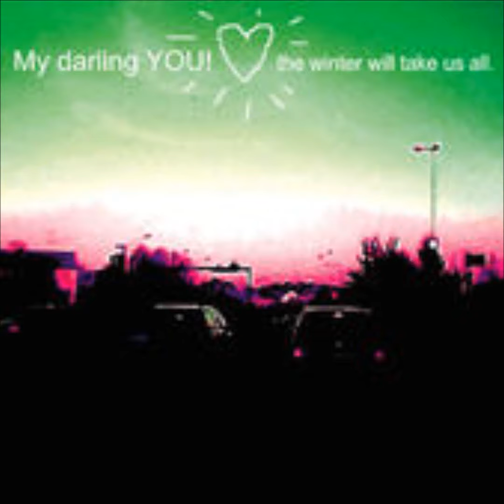midsummer party - my darling YOU!